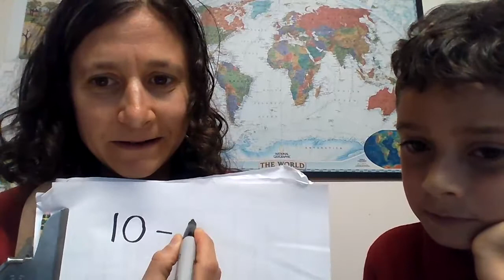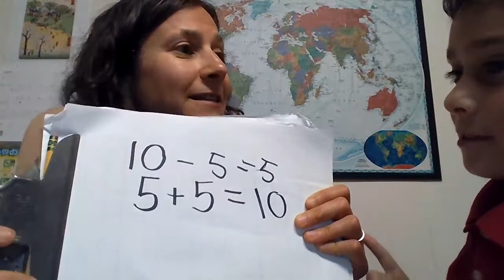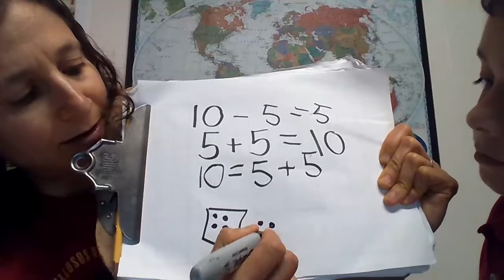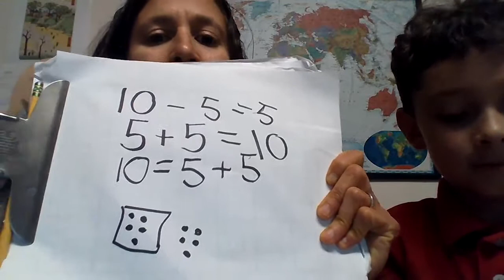juego de restar